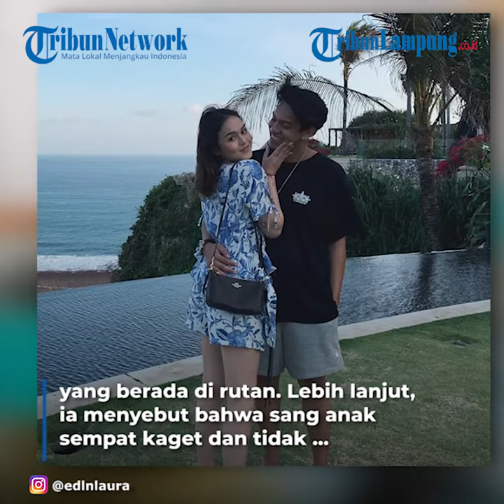Reaksi Gaga Muhammad saat Tahu Laura Anna Meninggal, Akui Sempat Mimpi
TRIBUNLAMPUNG - Ayah Gaga Muhammad, Asep Yusman mengungkap reaksi sang anak saat tahu selebgram Laura Anna meninggal.
Diberitakan sebelumnya, Laura Anna meninggal dunia pada Rabu (15/12/2021).
Seperti diketahui, Laura Anna adalah mantan kekasih Gaga Muhammad.
Sehingga Asep Yusman langsung memberitahukan mengenai kabar duka itu kepada Gaga yang berada di rutan.
"Karena saya sendiri yang menyampaikan langsung ke Gaga saya tidak berani juga lewat telepon, tahu perasaannya. Saya ke rutan, saya sampaikan berita duka ini," kata Asep di Pengadilan Negeri Jakarta Timur dikutip dari Kompas.com, Kamis (16/12/2021).
Lebih lanjut, ia menyebut bahwa sang anak sempat kaget dan tidak percaya dengan kabar tersebut.
"Yang jelas pertama saya menyampaikan dia (Gaga) tidak mempercayai itu. Seakan-akan tidak percaya bahwa Laura tidak ada. Serius saya sampaikan seperti itu," imbuhnya.
Sementara itu, Asep Yusman juga membeberkan firasat sang anak sebelum kepergian Laura Anna.
"Dia bilang ‘saya hanya bermimpi tapi mimpinya panjang sekali, mimpinya cukup panjang, tidak biasanya’.
Hari-hari biasa dia mimpi, sepintas-sepintas, tapi di hari meninggalnya Laura cukup panjang katanya," jelasnya.
Asep Yusman juga menuturkan bahwa sang anak ingin sekali melihat Laura Anna untuk terakhir kalinya.
"Lalu kemudian dia mau menyampaikan permohonannya minta kepada saya meminta izin kepada pihak berwenang, hal ini kejaksaan atau ke pengadilan, untuk diberikan 'Pertama kali saya bisa melihat Laura, Pa'. Tolong izinkan saya," ujar Asep yusman.
Terakhir, ia mengungkap bahwa pada sidang kali ini, ia bakal menyampaikan permohonan Gaga Muhammad kepada majelis hakim.
"Itu yang coba disampaikan pengacara saya supaya mau minta izin kepada majelis. Memberikan Gaga biar bisa melayat ke Laura," tandasnya.